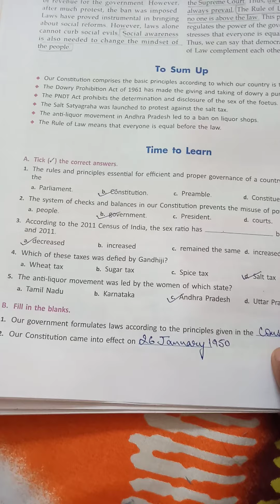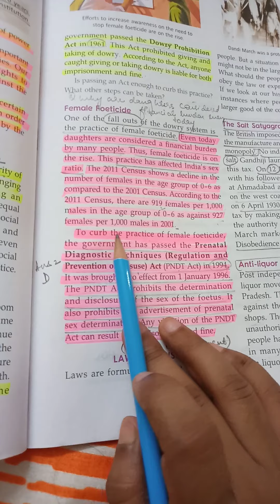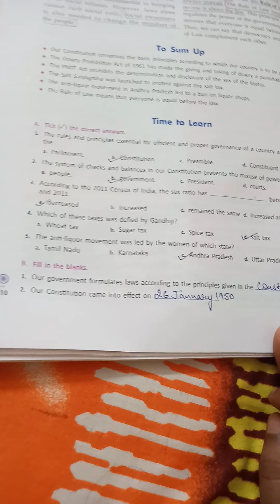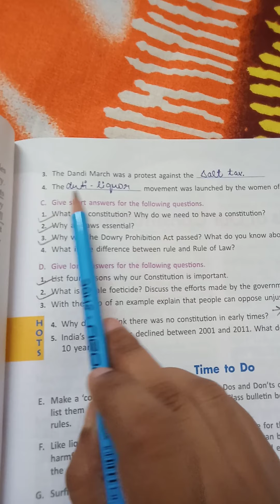Video 1 QA The Constitution and the Need for Laws